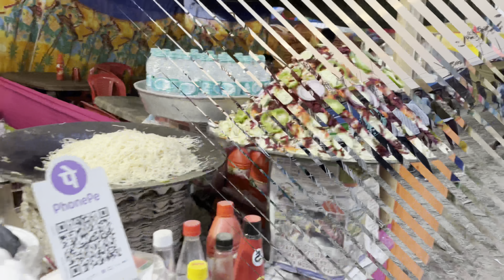Mele Me Cute Girls Ke Saath full Prank 🥰 | Public Me Dance 😜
vlog
prank
daily vlog
cute girls
girlfriend prank
cute girls prank
mele mein dil akela
mele mein prank
mele me full dance
mele ki video
public me dance
mele mein prank
prank vlogs
prank vlog hindi
prank vlog video
prank vlogger
prank vlog in tamil
prank vlogs in telugu
prank vlog punjabi
prank vlogs in kannada
mele mein ladki ladki akeli
mele me cute girls
mele me masti
prank with cute girls
comedy vlog
comedy vlogs
public places pe dance
my first vlog
girlfriend mill gayi
proposing girl prank
Prank on cute girl Prank videos funny Prank with girls flirting prank on cute girl with twist funny pranks prank in india prank in pakistan prank on cute girls prank on girlfriend prank video proposing pranks in india